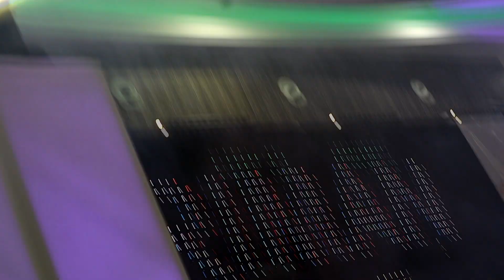VLOG:12 - ♥شطحت بالكاسك ديال الموطور ههه | أحسن عراسية حضرتها فحياتي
😍كنتمنى يعجبكم  و متنساوش تأبوناو فلاشين ديالي 😍